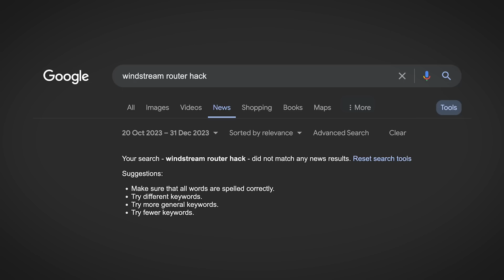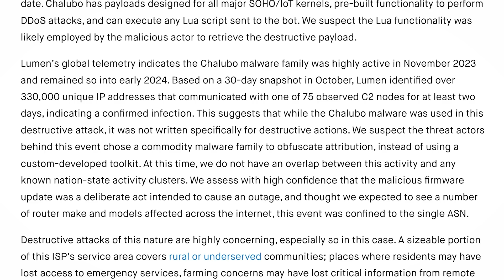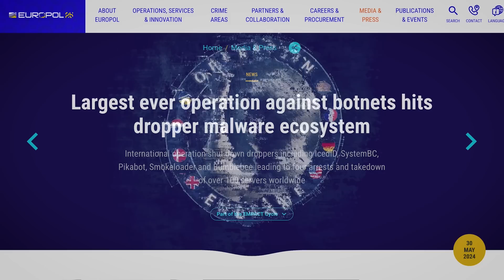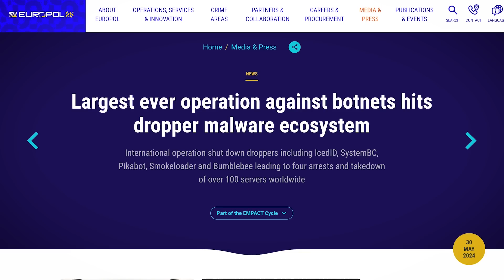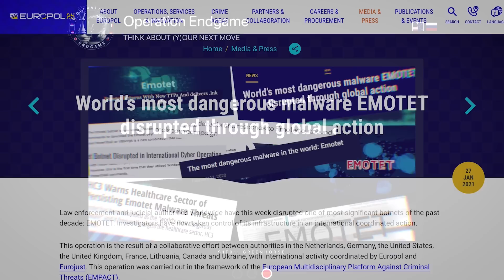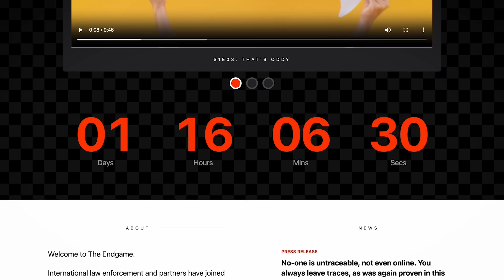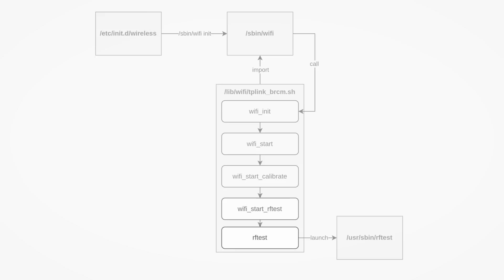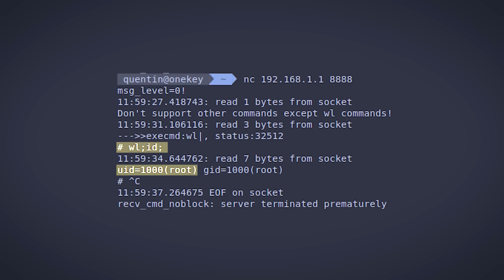Unknown Hacker Bricks 600,000 Routers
0:00 Intro
0:17 600K Routers Sabotaged
3:09 Europol Announces Operation ENDGAME
7:10 Easy Gaming Router Exploit